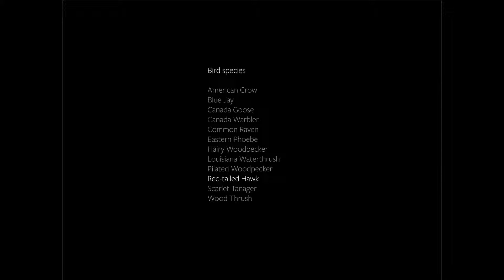The Sounds of Treman Center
These are some of the sounds one can encounter while strolling around the property of Treman Center.